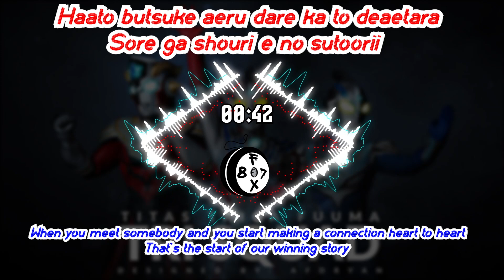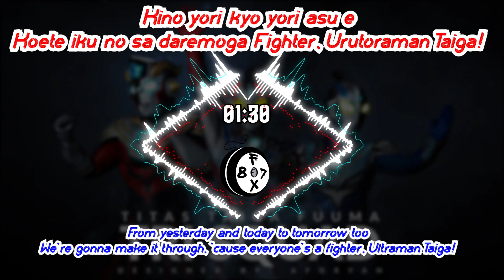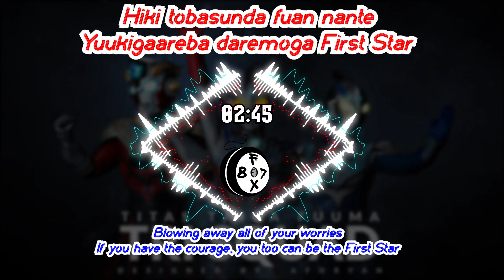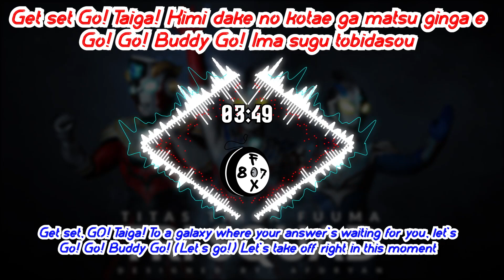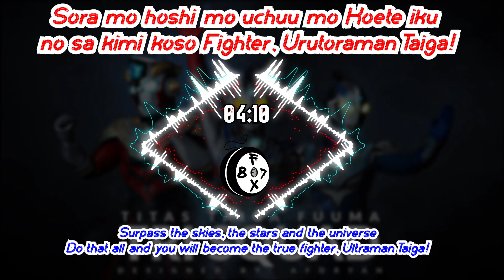Buddy, steady, go! - Ultraman Taiga Opening Song Lyric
Buddy, steady, go! is the opening theme of Ultraman Taiga. Its TV size version was first released in the Ultraman Taiga Original Soundtrack album, then the full song was released as a single with two other songs written by Takuma Terashima on August 28, 2019. A limited edition version of the single was released on the same day, which contains a second disc featuring the official music video for the song.[4] In 2020, the song was included on Terashima's fourth album, ASSEMBLE.[3]

Lyrics: Takuma Terashima
Composition/Arrangement: Cher Watanabe (渡部 チェル, Watanabe Cheru)
Artist: Takuma Terashima